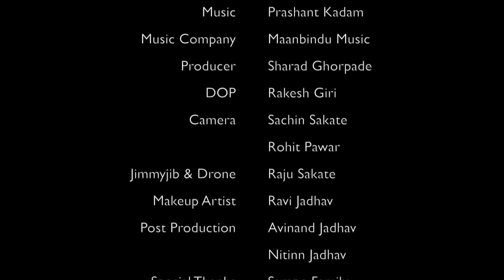Datun Aale Rang Sawale | दाटून आले रंग सावळे | Sanyukta Subhash | Nitin Jadhav Nj | Vaibhavi Kadam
PRODUCTION  -  NJ UNIIVERSALL
PRODUCER - SHARAD GHORPADE , SHANYUKTA SUBHASH
STARRING - SANYUKTA SUBHASH ,NITIN JADHAV NJ

CREDITS -  MUSIC
SINGER - VAIBHAVI KADAM
LYRICS - SAMARADHANI AGARKAR
RHYTHM ARRNGER - SATYAJIT JAMSANDEKAR ,
RHYTHM - VISHAL KHOT , SASHANK HADKAR , SATYAJIT JAMSANDEKAR

CREDITS - VIDEO
DOP - SACHIN SAKATE , RAKESH GIRI
DRONE PILOT - RAJESH SAKATE
EDITING , DI COLORIST - AVINAND JADHAV
PHOTPGRAPHY - RAKESH GIRI
MAKE UP                               - RAVI JADHAV
POST PRODUCTION            - AVINAND JADHAV [  KARAD ]
PRODUCTION DEPARTMENT - SURAJ LONDE , AMARDE KATE , AJIT PATIL

New Jersey,
California,
Texas,
London,
Leicester,
Toronto,
Vancouver,
Sydney,
Melbourne,
Qatar,
Saudi Arabia,